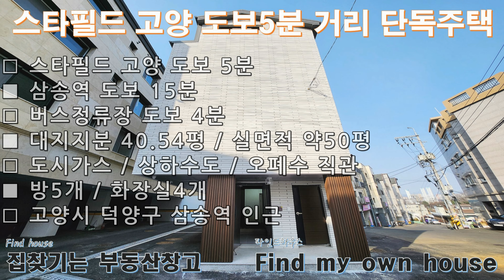스타필드 고양 도보5분 거리 임대수익과 거주를 같이 할수 있는 5룸 단독주택 분양(고양시 덕양구 동산동 삼송역 인근)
■ 무료 촬영 및 매물 상담전화 : 가야주택 노창환 팀장 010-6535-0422
■ 더 많은 매물 확인을 원하시는 분은 집찾기는부동산창고 / 집찾기는빌라창고 / 파인드하우스 검색하세요.(유튜브 및 블로그)

★ 고양시 덕양구 삼송역 인근 8천만원 특별 할인 5룸 단독주택 상세 정보

  - 단독주택 구조 : 거실 / 주방 / 방4개 / 다락방1개 / 화장실4개 / 야외 테라스

  - 특징 : 1층 원룸은 실거주로 사용가능하며, 전세나 월세로 임대수익이 가능한 구조 입니다. 1층 주인집으로 들어가는 현관이 있으며, 원룸에 따로 현관이 있는 구조입니다.

  - 실사용 면적(연면적) : 43.72평
  - 대지지분 : 40.54평

  - 옵션 및 기타 : 시스템에어컨, 인덕션, 가스레인지, 보조주방, 태양광설치 등

​  - 건축 기반시설 : 도시가스, 상하수도, 오폐수 직관
  - 건물 구조 : 철근콘크리트 4층 구조

  - 주차 가능 대수 : 기본 2대

  - 기본 구조
     1층 : 주차장, 현관출입구, 방1개(임대가능/원룸+화장실+미니주방+별도출입구)
     2층 : 거실, 주방, 화장실1개, 다용도실, 보조주방
     3층 : 방3개, 화장실2개
     4층 : 다락방, 야외 테라스

  - 분양가격 : 9억3천만원 → 8천5백만원(8천만원 특별 할인)
  - 실입주금액 : 분양가격의 약50% 필요(대출 약50%/개인별 차이 있음)

★ 대중교통
  - 버스정류장 : 도보 4분 거리
  - 지하철 : 3호선 삼송역 도보 15분 거리

★ 주변시설
  - 학교 : 고양오금초등학교, 지축초등학교, 지축중학교, 고양고등학교 등
  - 마트 및 편의시설 : 스타필드, 이마트, 하나로마트, 아쿠아필드, 노브랜드, 메가박스 등

건설회사 및 건축주가 직접 분양하고 있는 현장입니다.